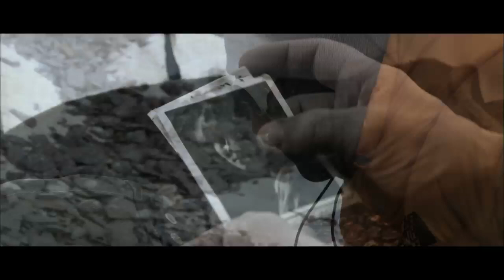The Wildest Dream: 1 Minute Trailer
George Mallory was obsessed with becoming the first person to conquer the untouched Mount Everest. He was last seen 800 feet below the summit in 1924, before the clouds rolled in and he disappeared into legend. His death stunned the world.

75 years later, climber Conrad Anker's life became intertwined with Mallory's after finding his frozen body with all his belongings intact. The only thing missing was a photograph of his wife, Ruth, which Mallory had promised to place on the summit. Haunted by Mallory's story, Conrad Anker returns to Everest with British climbing prodigy Leo Houlding to unravel the mysteries surrounding his disappearance.

UK TELEVISION PREMIERE:
BBC TWO -- 9PM, WEDNESDAY 17TH AUGUST 2011
and 5.30PM, SUNDAY 21ST AUGUST 2011

The Wildest Dream will be released on Blu-ray and DVD in the UK by 2 Entertain in September 2011.